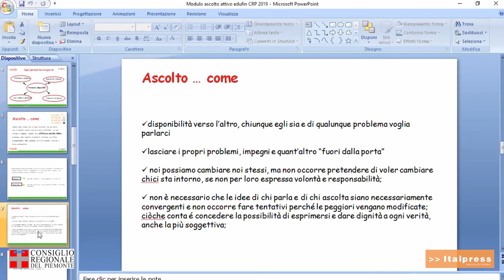Corso di Educazione Finanziaria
Ciclo di incontri dedicati all'educazione finanziaria organizzati dalla Fondazione Operti con il supporto del Consiglio regionale.